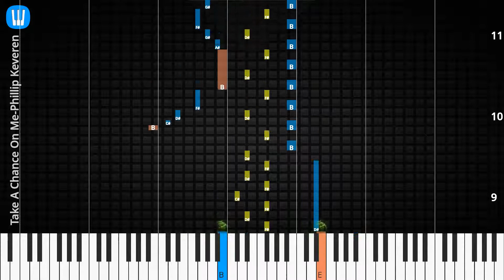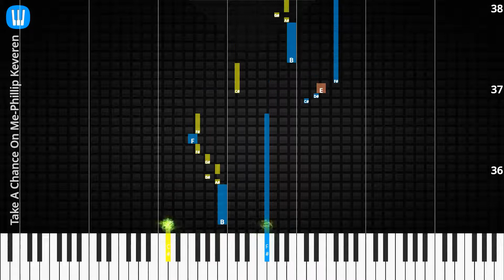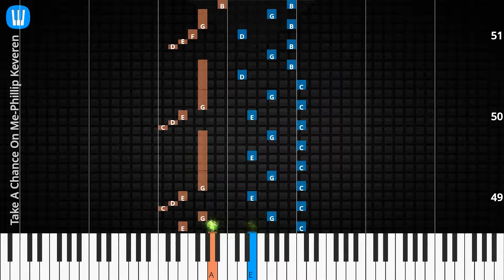🎹Take A Chance On Me, Solo & Chord, Phillip Keveren, Synthesia Piano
♫ Synthesia Piano Tutorial, Solo & Chord: Take A Chance On Me, Phillip Keveren

♫ How to play Take A Chance On Me
♫ Take A Chance On Me Piano Chords
♫ Take A Chance On Me Piano Easy
♫ Take A Chance On Me Piano Difficult
♫ Take A Chance On Me Piano Cover
♫ Take A Chance On Me Piano Remix
♫ Take A Chance On Me Piano Tutorial
♫ Take A Chance On Me Notes
♫ Take A Chance On Me Piano Tiles
♫ Take A Chance On Me Easy Slow
♫ Take A Chance On Me Academy Piano